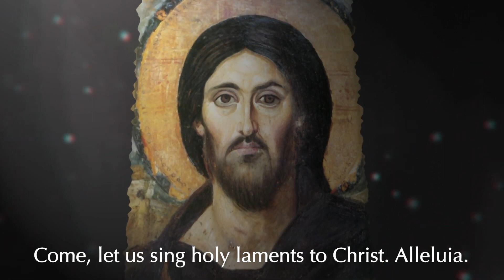Metropolitan Hilarion (Alfeyev). St Matthew Passion. Part 1: The Council of the Chief Priests.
"St Matthew Passion" by Metropolitan Hilarion (Alfeyev). English version.

Part 1. The Council of the Chief Priests

Russian National Orchestra and Moscow Synodal Choir.

Conducted by the author.